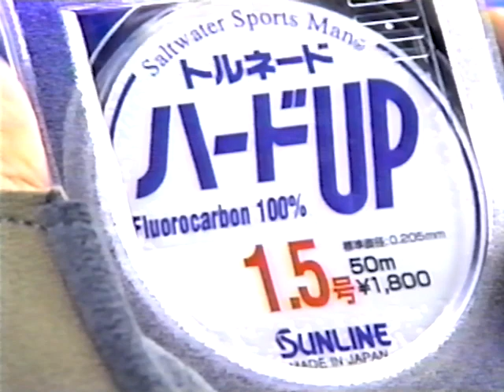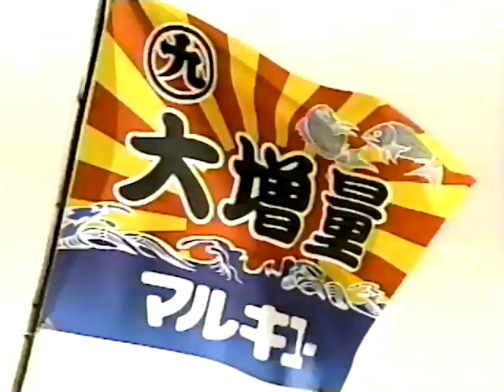【1998年】懐かCM集 釣り用品店編